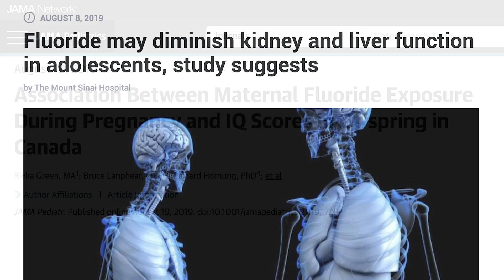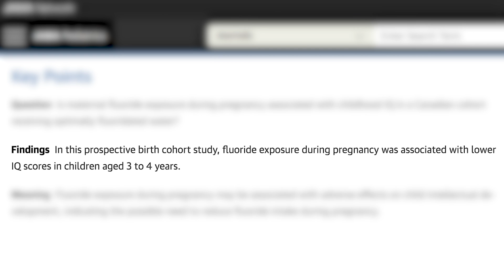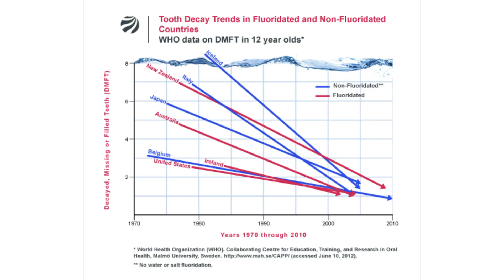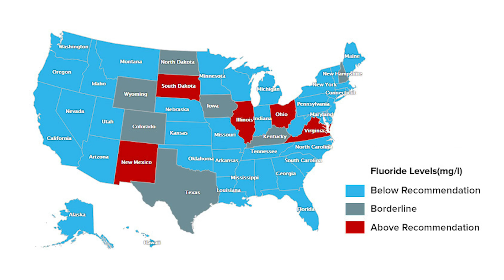Fluoride in Our Water | 2 Alarming New Studies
Fluoride has been incorporated into our community drinking water since the 1940's. Although fluoride has many proven benefits for oral health by reducing dental carries, there has been recent research that has brought doubt into the effectiveness of community water fluoridation.

The first study published by The Mount Saini Hospital determines that fluoride may diminish kidney and liver function in adolescents.

The second study, which is perhaps even more concerning was published in the Journal of American Medical Association Pediatrics (JAMA)

In this prospective birth cohort study, fluoride exposure during pregnancy was associated with lower IQ scores in children aged 3 to 4 years.

These findings indicate the possible need to reduce fluoride intake during pregnancy.

Furthermore, Dr. Joseph Nemeth points out that about 4 years ago, the recommendation for the amount of fluoride in the water was lowered from 0.7-1.2 (mg/L) to no more than 0.7 (mg/L). This could be due to a increase in the cases of Fluorosis or staining of the teeth.

Whats even more interesting is even though water fluoridation has lowered the tooth decay rate significantly in the U.S., it hasn't lowered it any more than in other countries who DO NOT put fluoride in water. Foreign nations get their fluoride from dental products or supplements, which United States citizens do asl well, in addition to ingesting fluoride in the water supply.

These two studies are very significant because this brings into question the effectiveness and necessity of putting fluoride in the community water supply. It's going to take a lot more research in order to change any policies, and we are eager to see how these future studies impact government policy.

If you are a new patient, we require that a $25 deposit be made prior to your appointment in order to reserve your time.

Instagram The information contained in the multimedia content (“Video Content”) has been made available for informational and educational purposes only. Joseph R. Nemeth, DDS & Associates does not make any representation or warranties with respect to the accuracy, applicability, fitness, or completeness of the Video Content. Joseph R. Nemeth, DDS & Associates does not warrant the performance, effectiveness or applicability of any sites listed or linked to in any Video Content. The Video Content is not intended to be a substitute for professional medical advice, diagnosis, or treatment. Always seek the advice of your physician or other qualified health provider with any questions you may have regarding a medical condition. Never disregard professional medical advice or delay in seeking it because of something you have read or seen on the Site. Joseph R. Nemeth, DDS & Associates hereby disclaims any and all liability to any party for any direct, indirect, implied, punitive, special, incidental or other consequential damages arising directly or indirectly from any use of the Video Content, which is provided as is, and without warranties.